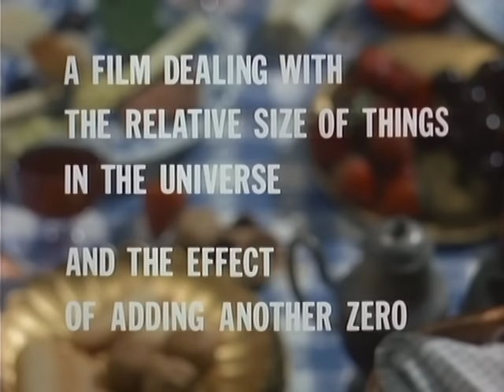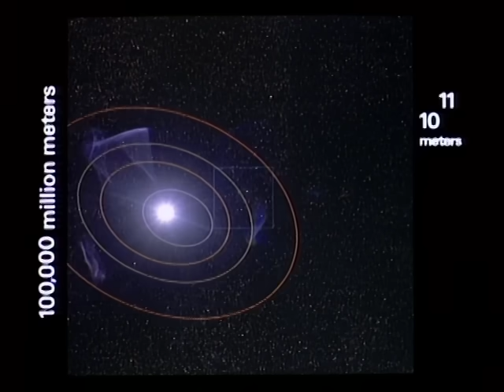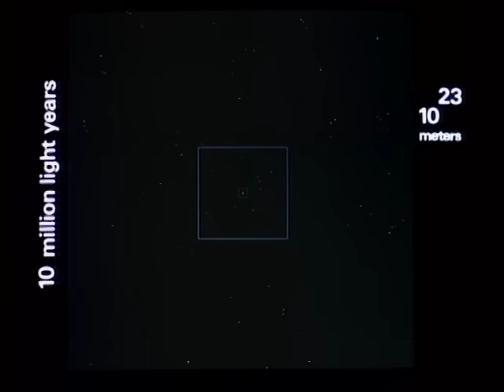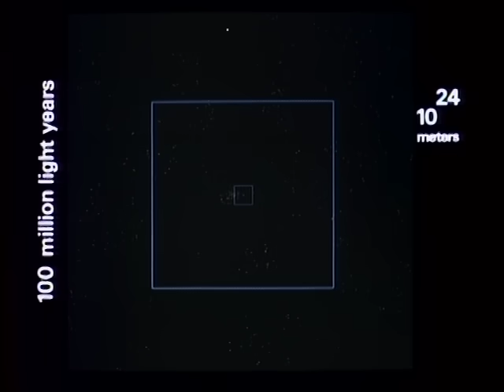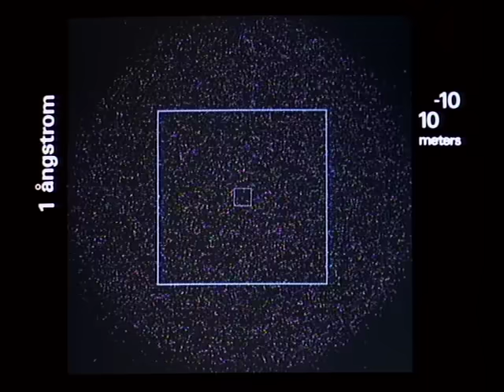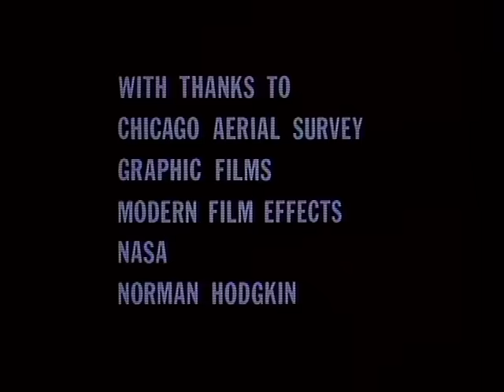Powers of Ten™ (1977)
Powers of Ten takes us on an adventure in magnitudes.  Starting at a picnic by the lakeside in Chicago, this famous film transports us to the outer edges of the universe.  Every ten seconds we view the starting point from ten times farther out until our own galaxy is visible only as a speck of light among many others.  Returning to Earth with breathtaking speed, we move inward- into the hand of the sleeping picnicker- with ten times more magnification every ten seconds. Our journey ends inside a proton of a carbon atom within a DNA molecule in a white blood cell.